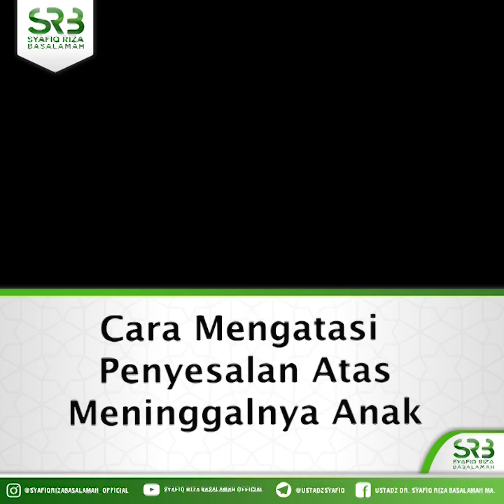Cara Mengatasi Penyesalan Atas Meninggalnya Anak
Orang yang hidup di dunia, sejatinya ia hidup dalam penjara, dan anak yang meninggal sejatinya ia selesai keluar dari penjara. Buat anak yang meninggal dan belum baligh, ia akan menunggu orangtuanya di depan pintu surga. - Ustadz Dr Syafiq Riza Basalamah MA

Tanya Jawab Dari Kajian  "Fikih Sirah Nabawiyah".